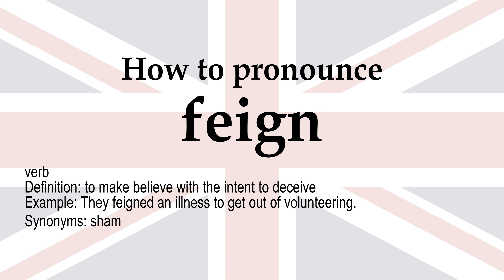How to pronounce 'feign' + meaning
feign (verb): to make believe with the intent to deceive. Synonyms: sham